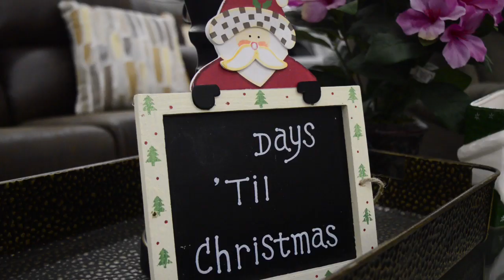The North Pole for Big People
In a way, Rite-Way Furniture and Appliance is kind of like the North Pole, for big people.

Furniture and appliance makers create comfort items for your family, that people enjoy in their homes for years.

- You even have Santa's helpers.
- Elf Kim
- Grandma Claus

And Santa, who always gives the public the lowest prices on everything he sells.

I know. Grandpa may not look like Santa, but he has big, huge, toy store where I guarantee you'll find something you'd love to see  this year, under the tree.

It's the holiday sale at Rite-Way Furniture and Appliance in downtown Freeport.

From our family to yours, Merry Christmas everyone.

December 2019